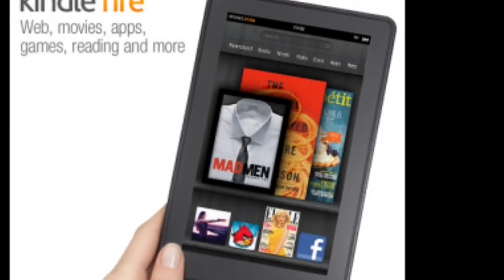Amazon Kindle Fire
There is a new tablet and town and it's name is the AMAZON KINDLE FIRE! Just announced and allready creating hype in the tech world! In this video I brief you on the topic and share a bit of my own opinion on the new tablet that is raging blogs, youtube videos, and social networking sites